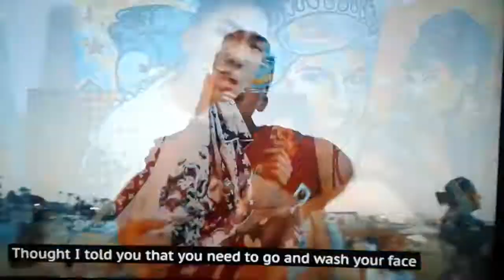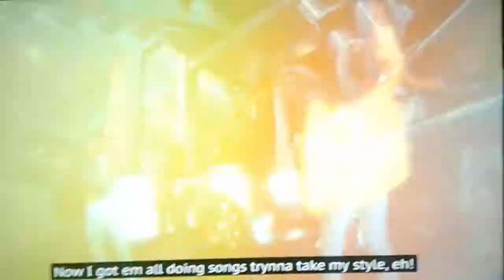Is fire ass fuck😎😎😎😎😎